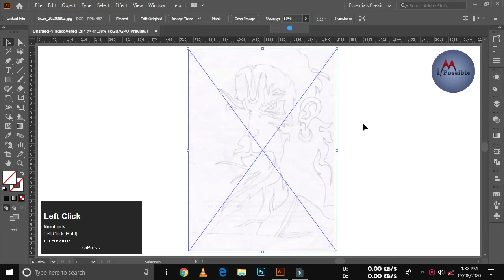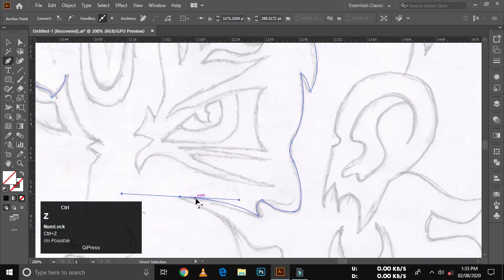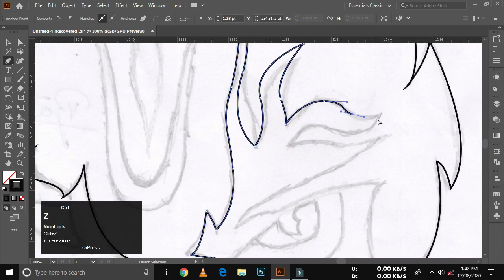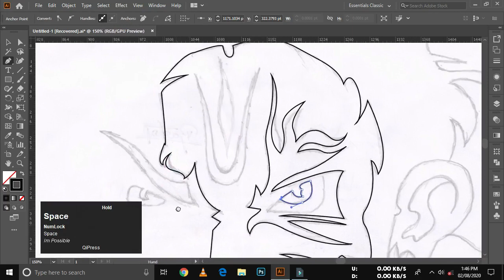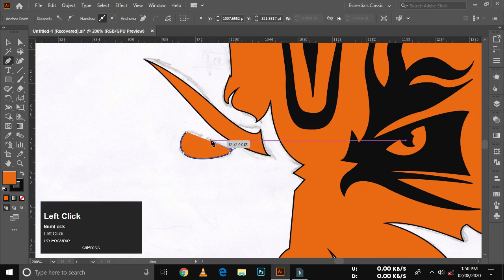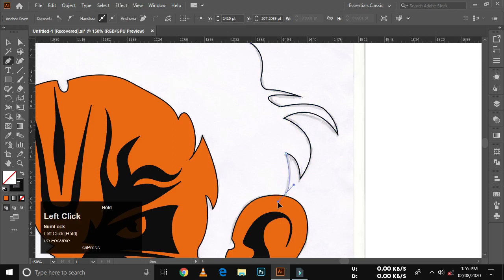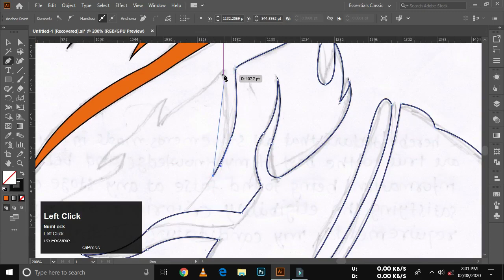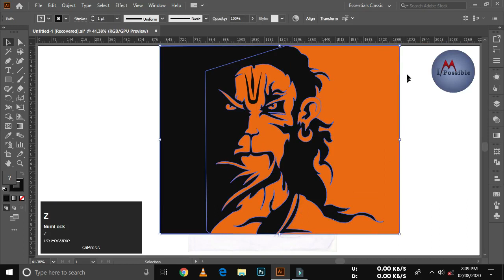Hanuman vector image making in adobe illustrator,adobe illustrator tutorials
Hello friends and welcome to the world of technology and science

today I am going to show you how to make a logo like Adidas logo

logo is a face of a business and company your logo should have attractive and charming illustrator is one of the best logo making software and vector art you can watch more video from my YouTube channel

                     Thankyou